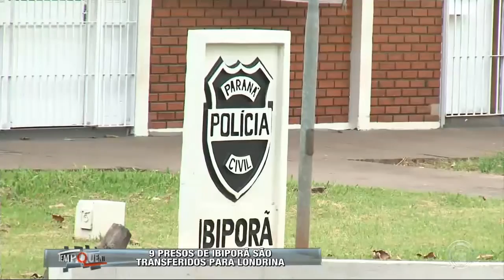Nove presos de Ibiporã são transferidos para Londrina